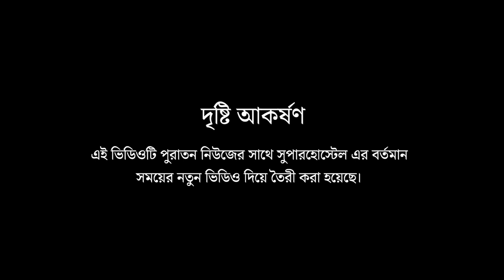ব্যাচেলরদের রেডিমেড বাসার সুবিধা দিচ্ছে সুপারহোস্টেল, রয়েছে AC রুমে থাকা, ৩বেলা খাওয়া সহ ৩০+ সুবিধা